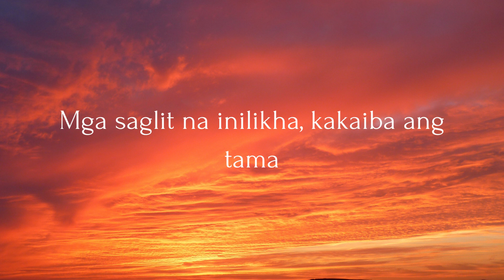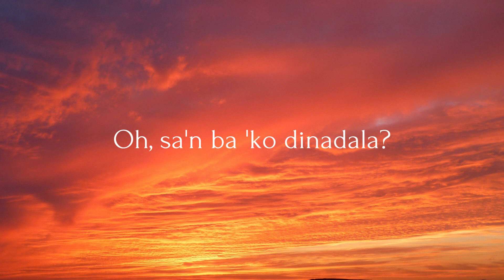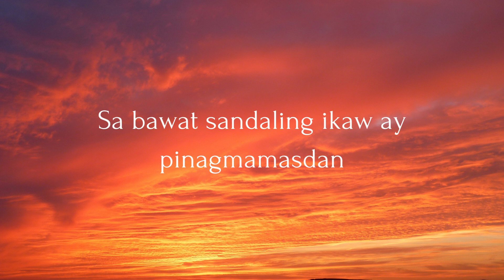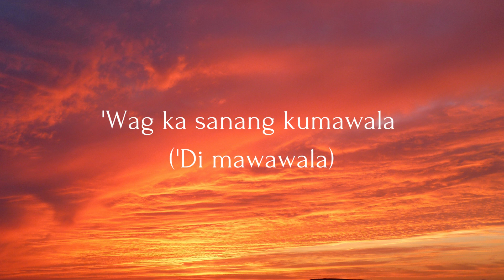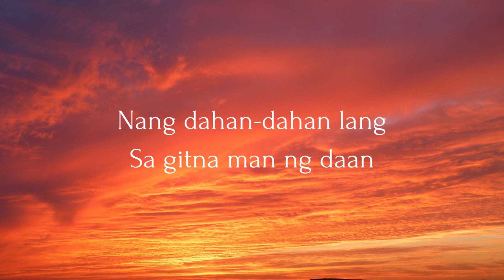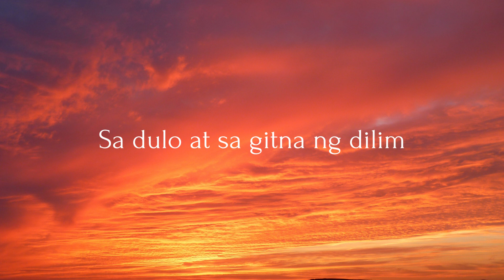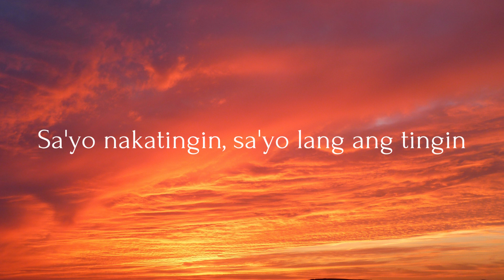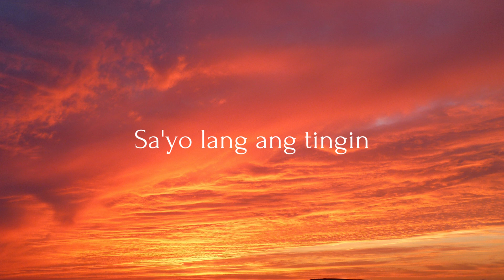Tingin (Lyrics) - Cup of Joe and Janine Teñoso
Tingin (Lyrics)

Dahan-dahan lang
Sa gitna man ng daan
Mga saglit na inilikha, kakaiba ang tama
Ng sinag sa'yong kutis na kayumanggi
Oh, sa'n ba 'ko dinadala?
Bawat ngiting biglaang nabura iyong naipinta
Hiwaga ng 'yong tingin nang-aalipin
Kahit sa'n man madala
'Di pinapansin, ingay sa tabi
Magulong kapaligiran
Sa'yo lang ang tingin
'Di pinapansin, ika'y paiikutin
Nang dahan-dahan lang
Sa bawat sandaling ikaw ay pinagmamasdan
May dumadapong kiliti na 'di maunawaan
Walang imik, 'di mabanggit
Nasa aking isip ikaw lang ang nagmamarka
Kahit mabitin aking salita, mata'y ibinubunyag na
Sa'yo lang magpapaangkin, 'di palalampasin
'Wag ka sanang kumawala ('Di mawawala)
Magulong kapaligiran
'Di pinapansin, ako'y paiikutin
Nang dahan-dahan lang
Oh-oh-oh-oh-oh
Oh-oh-oh-oh-oh
Oh-oh-oh-oh-oh
Oh-oh-oh-oh-oh
'Di man alam ang darating
Sa dulo at sa gitna ng dilim
Sa liwanag mo nakatingin
Sa'yo nakatingin, sa'yo lang ang tingin
Magulong kapaligiran
Nang dahan-dahan lang (Dahan lang)
('Di pinapansin) 'Di pinapansin, (Ingay sa tabi) ingay sa tabi
(Magulong kapaligiran) Magulong kapaligiran
(Sa'yo lang ang tingin) Sa'yo lang ang tingin
('Di pinapansin) 'Di pinapansin, (Ika'y paiikutin) ika'y paiikutin
(Nang dahan-dahan) Nang dahan-dahan lang